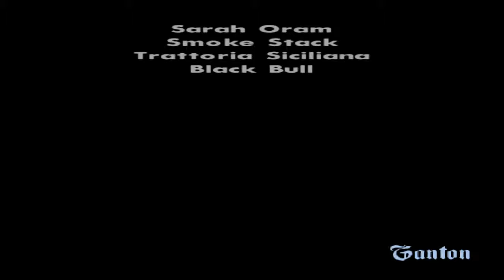GTA San Andreas after Final Mission - Catalina's last call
After you've successfully passed the game's final mission, you will get a call from Catalina when she tells you once more that you're not her perfect idol.